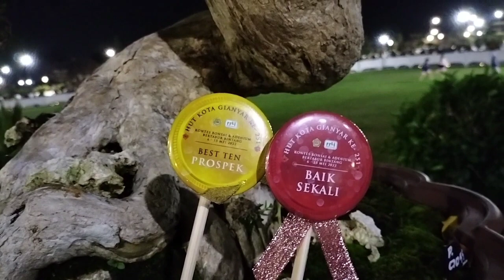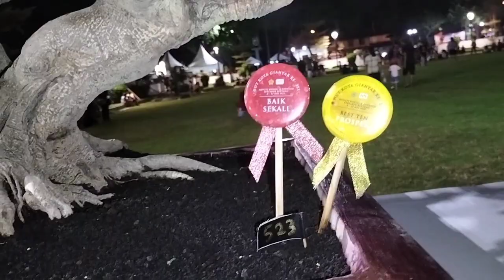Bonsai Yang Sangat Luar Biasa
fun bonsai meliput di pamnas gianyar bali 2022.Saya akan memanjakan mata kalian dengan melihat bonsai bonsai super keren yang sudah berprestasi di pamnas gianyar.Jadi hati hati melihat bonsai ini karena kalian bisa jatuh hati/jatuh cinta.heeehee
Salah satu yang menyita perhatian public adalah santigi yang besar dengan karakter luar biasa.
Fun bonsai sangat kagum sekali melihat keindahan bonsai yang tampil terutama di kelas prospek,bonsainya berkarakter luar biasa.Selamat kepada pemilik bonsai.
Terimakasih bagi semua yang sudah menonton video ini.